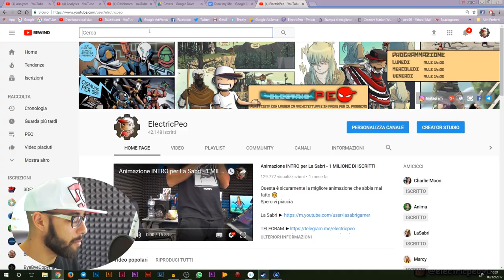Deliziosa Disperazione - Getting Over it